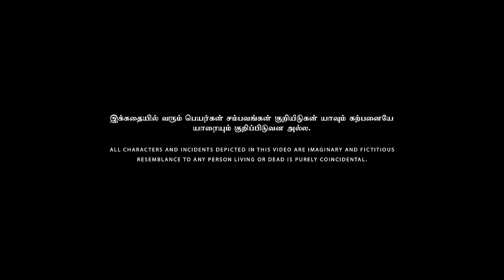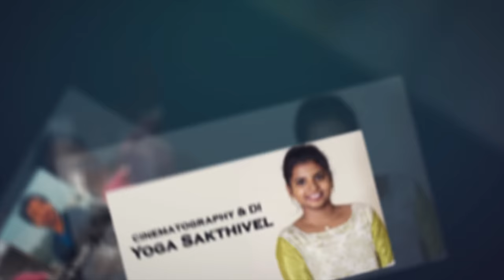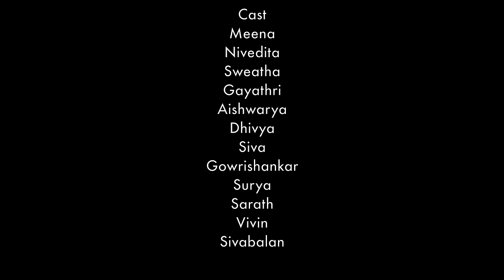Love Again | Nakkalites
This video revolves around a boy who is not a lucky person when it comes to Love. Such a person meets his Life Partner is what the video is about.

Direction
Sarath

Script
Sarath
Dilip

Cinematography & DI
Yoga Sakthivel

Additional DI
Kannan

Sound Design
Vikraman

ADR
Sriraam

Asst. Direction
Vivin
Sabariraj

Asst. Cinematography
Jayasurya

Design
Elankavin

Production Manager
Sivabalan

Channel Head
Sarath

Creative Head
Krishnakanth N

Executive Head
Mithun

Thanks to
Parameshwari

Cast
Meena
Nivedita
Sweatha
Gayathri
Aishwarya
Dhivya
Siva
Gowrishankar
Surya
Sarath